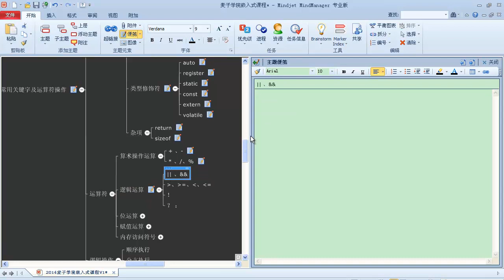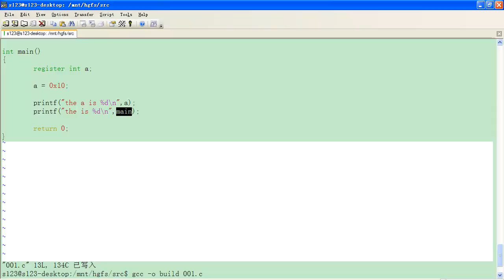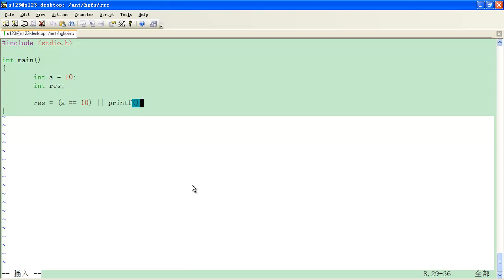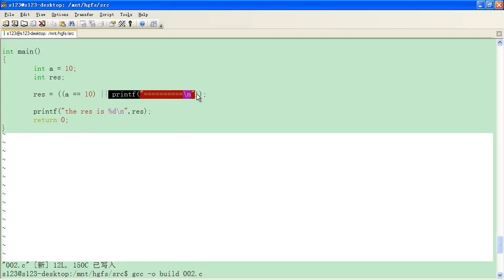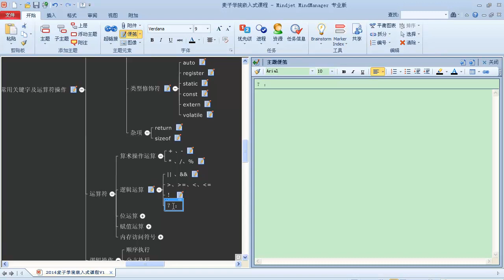嵌入式C语言高级 语法概述21 常用运算符二 逻辑运算符